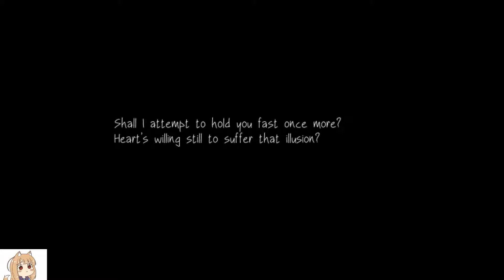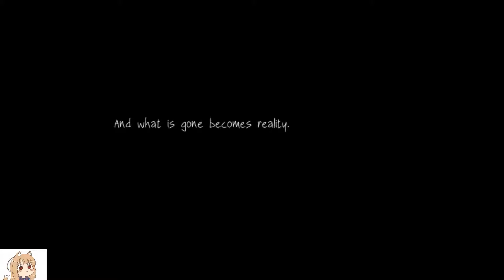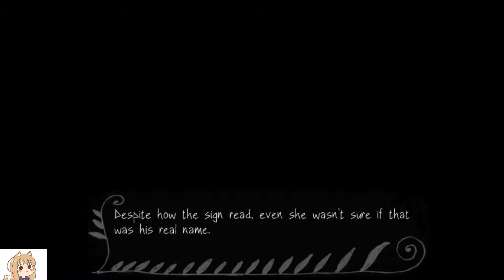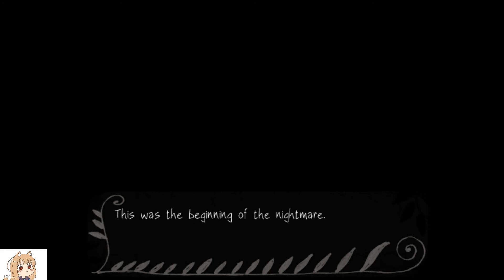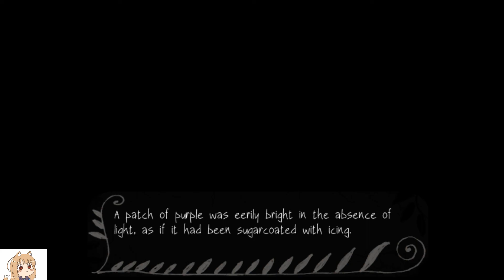Fausts Alptraum (episode 1)